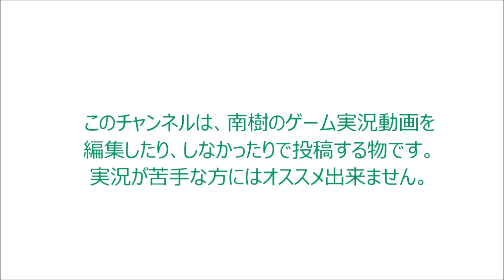〈実況〉『2016年の干支はサル年？いや、ピポサル年だ！』完全初見でサルゲッチュを実況プレイpart3-1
しんせいだいエリアのスタートです。
ステージ1『ジャングルリバー』の探索前半。
新しいガチャメカである『サルレーダー』を開発したらしい。

サルレーダーは、ピポサルの位置が分かる代物。
なんだけど、毎回する練習は必要ないよね？
ヒントポストで、教えてくれればいいだけだと思う。